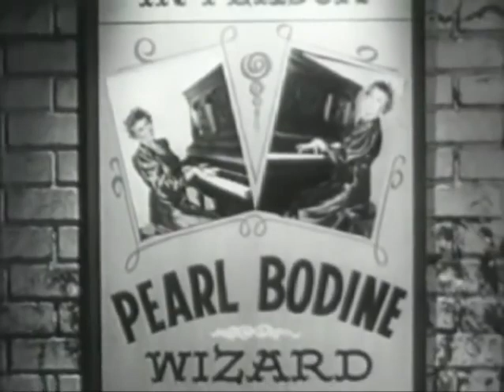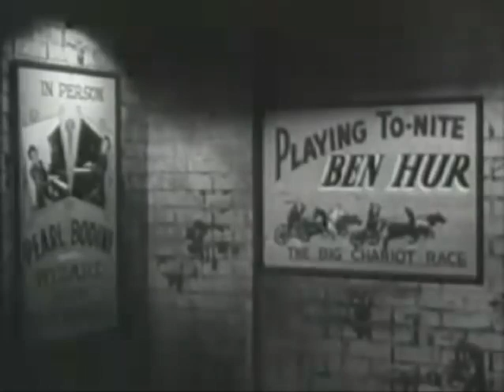The Beverly Hillbillies Season 1, Episode 14, No Place Like Home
Back home for Christmas, Elly May bonds with her old animal friends. Pearl plays the piano for the "new" movie in town (the silent version of Ben Hur) to impress Mr. Brewster. While Mr. Brewster tries to sneak out of the movie, Homer Winch declares his love for Pearl.